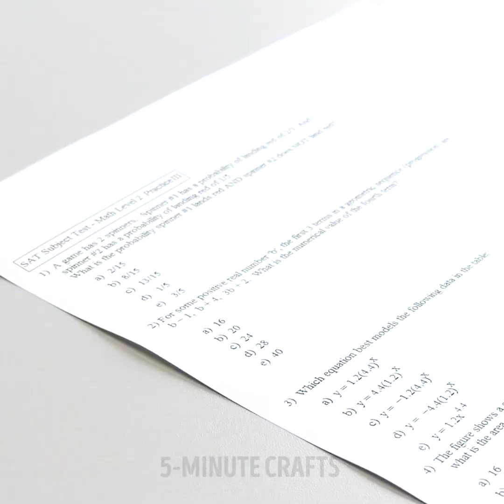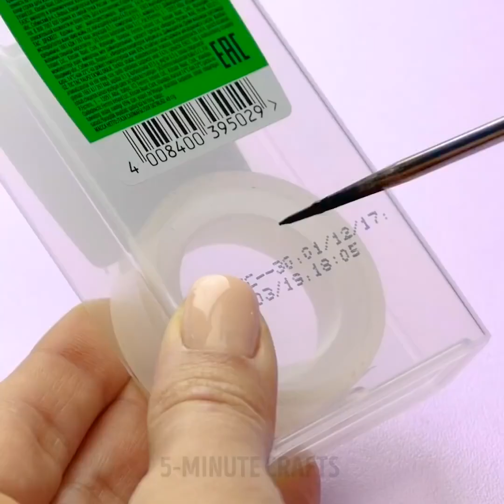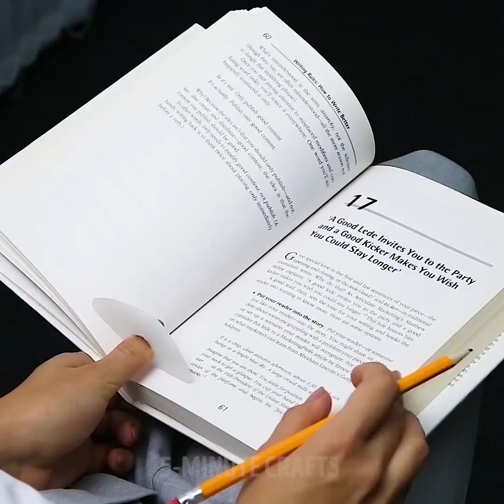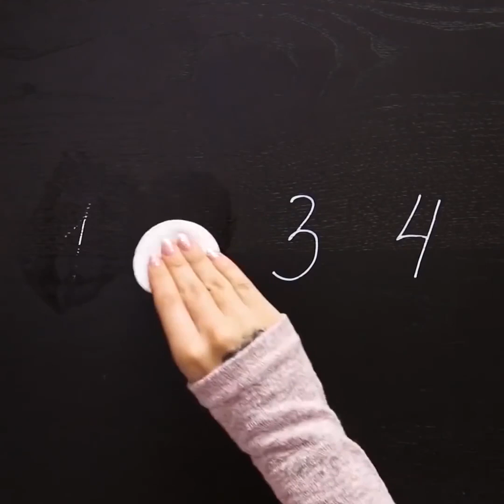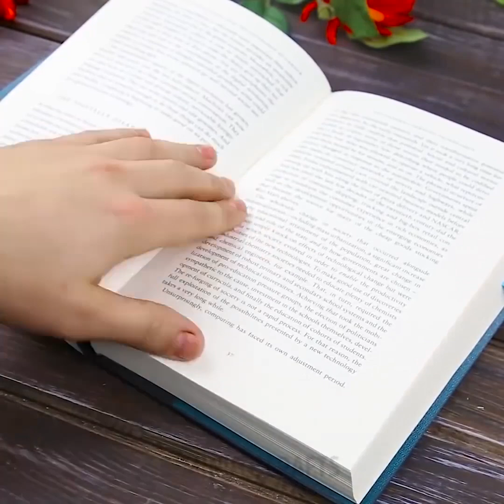11の賢い文房具ハックとＤＩＹ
クリエィティブなキッズのための文房具

文房具を作るのは、とても簡単で楽しいものです！お店で新しいものにあれこれお金を使わなくても、素晴らしい工作で作ることができます。もうひとつ、クールなことは－たくさんの、おどろくべき、また役に立つキッズのための裏ワザを学ぶことができること。

絵の具でを描く時、風船を使って水のこぼれない水入れを作ることができます－良い知恵ですよね！

普通のノートから、小さなミニノートを作って、輪ゴムであなたの手に付け、教室での書き写しの使うことができます。だけど、勉強するのも忘れないでね！

チューイングガムの包装袋を使って、クールなクレヨンを作れます。袋にクレヨンを溶かして注ぐだけ－カッコいいクレヨンの出来上がり！あなた用にひとつ、そしてお友達にもひとつ作ってあげましょう！

もしもたくさんの鉛筆が余っているなら、手作りのランプのかさや、部屋の中の飾り付けに使えますよ！

マッチ箱で鉛筆削りの削りカスを集めることができます。鉛筆削りをマッチボックスの中にグルーでくっつけて使えば、削りカスは全部マッチ箱の中。便利！チックタックの容器でセロテープのディスペンサーも作れます。

テープはいろんなことに使えます－不便で困っていることにも使えるのですよ。例えば、たくさんの小さなものを使って物を作ったり修理する必要が時は、テープを使って作業をラクにすることができます。どんな小さな部品も失くしませんよ。固い瓶詰めのふたを開けるのにも、テープを利用できます。このビデオを見て、その方法を学んでくださいね。

タイムスタンプ：

01:05－手作りのコマ
03:59－手作りのスライム
09:00－クレヨンのランプのかさ
10:12－お掃除ハック